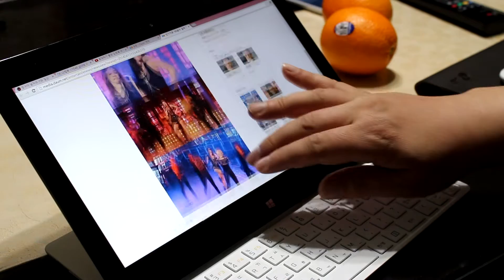LG탭북 신형 11T540-G330K Reader Mode 리더모드